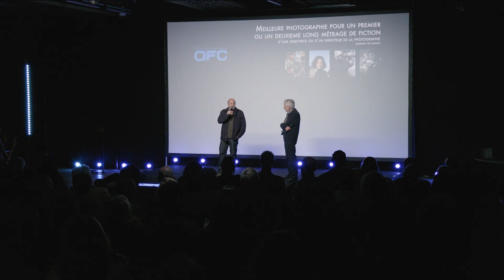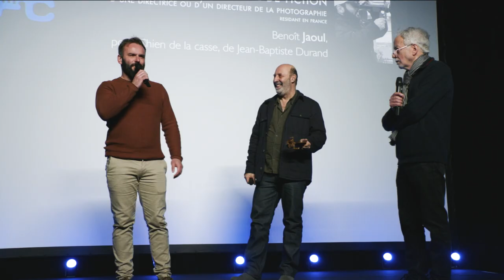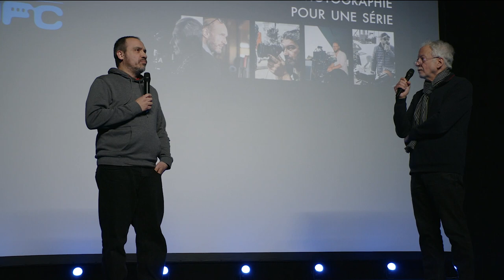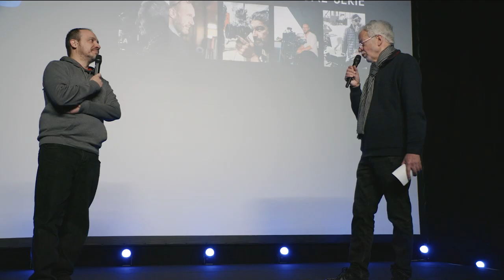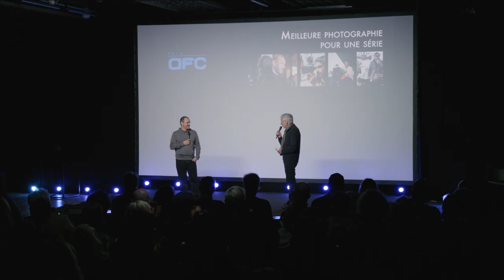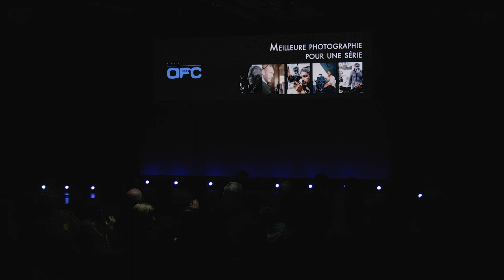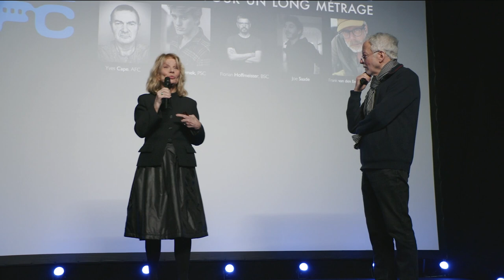Soirée Cérémonie Prix AFC 2024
L’AFC a organisé les premiers Prix AFC le mercredi 7 février 2024.

Cette cérémonie a récompensé l’excellence dans le travail de direction de la photographie.

Quatre prix ont été remis lors d’une soirée exceptionnelle durant le Micro Salon 2024 :
- Meilleure photographie pour un film de long métrage (cinéma et plateforme).
- Meilleure photographie pour une série (épisode d’une série ou d’une mini série).
- Meilleure photographie pour un long métrage documentaire.
- Meilleure photographie pour un premier ou second long métrage de fiction.

L’AFC, Association Française des directrices et directeurs de la photographie Cinématographique, regroupe la plupart des directrices et directeurs de la photographie français présents au plus haut niveau artistique et technique des productions françaises et étrangères comme peuvent en témoigner de nombreux films primés lors de festivals internationaux.

Cette collaboration entre utilisateurs, fournisseurs et institutions nous permet de faire entendre notre point de vue, de défendre l’existence d’une image cinématographique de qualité, de tester les nouvelles techniques et d’affirmer notre compétence en tant que collaborateurs de création des réalisateurs, dans la meilleure tradition du débat culturel et artistique français.